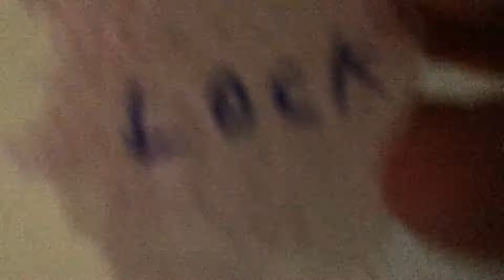Pap Vs The Moon #3 | Finale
The Escape